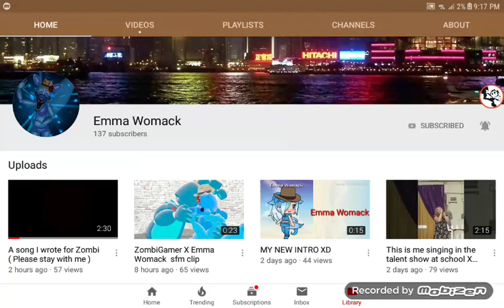Support emma womack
She gotta get her boy back